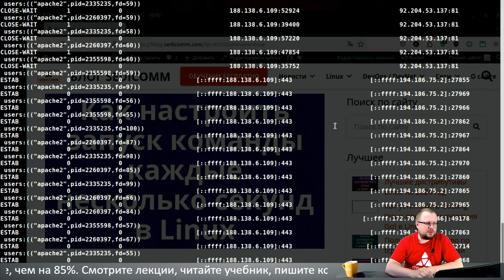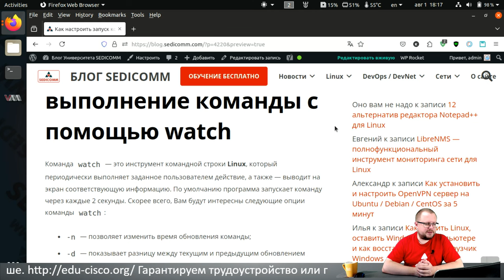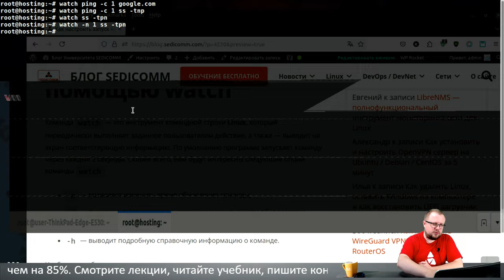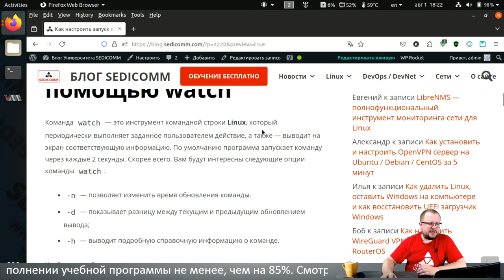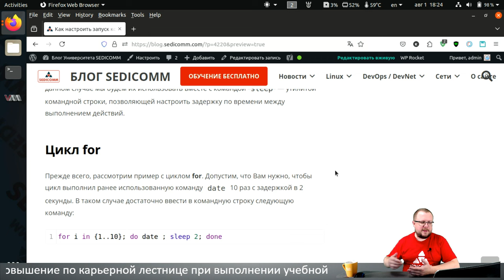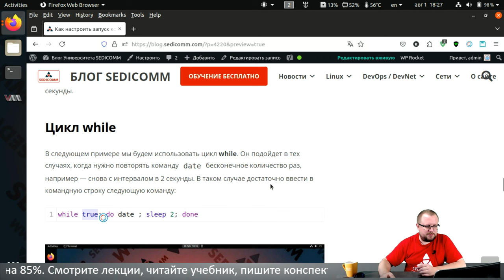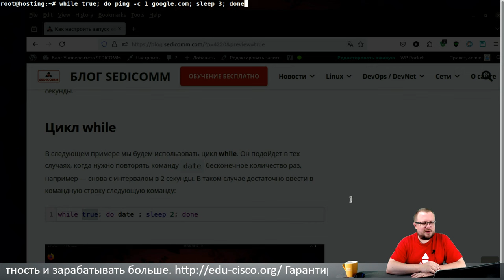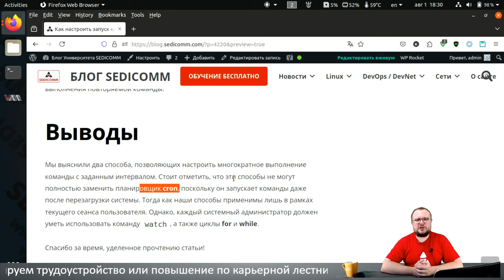Простые шаги для периодического запуска команд в Linux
Получите пошаговое руководство по настройке запуска команд каждые несколько секунд в Linux. Узнайте, как повысить свою квалификацию в качестве ИТ-специалиста и зарабатывать в разы больше.

Статья по теме мастер-класса:
Как настроить запуск команды каждые несколько секунд в Linux:

В процессе прохождения курсов по Linux, Вы научитесь:
- настраивать системы;
- решать вопросы безопасности;
- администрировать системы.